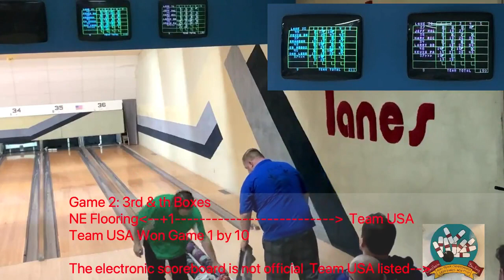US Invitational 2021: NE Flooring v. Team USA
US Invitational Candlepin 5X5 teams 2021 championship match. Two strings between New England Flooring & Backsplashes (48-30) and Team USA (36-42). Both teams were 10-2 in their two matches with NE Flooring trying to crack the top 4 while Team USA is rising up from 12th place to the playoffs
NE Flooring Lineup: Wayne Springfield, (117) Dave "Hodgy" Hodge-Mallohan (105) , Ed Woodside (111), Steve Renaud Jr. (118) & Kevin Davis (112) with substitute Dan Legge (112)
Team USA Lineup: Kevin Pagington (112), Aaron Halbedel (107), Sean Sears (111), Jason (JB) Gauthier Jr. (117) & Jeff Walsh (110) with Tim Haesert (115) subbing.
Originally broadcast Nov. 11, 2021 at Leda Lanes in Nashua, NH. Announcers Paul Grant and Bob Lee.